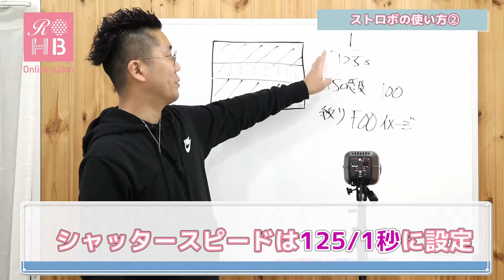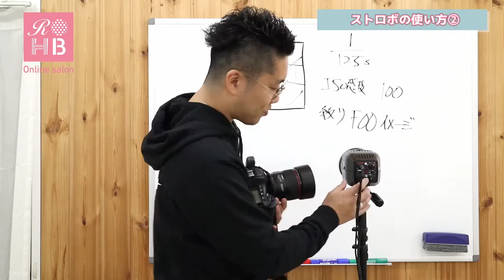【カメラ講座】 ストロボ編Part2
『リアルオーダーヘアブック編集長』及びヘアスタイル専門で撮影をしている『カメラマン』の佐藤貢によるカメラ講座!

基本編の次はストロボ編です✨

☆第2回目はストロボについて簡単に解説☆

00:45~　実際に使用しているストロボの解説
01:22~　実際にコードを繋げる
02:23~　光の量を調節するダイヤルについて

今回はここまで!!
次回はフラッシュの明るさの測り方を解説します！